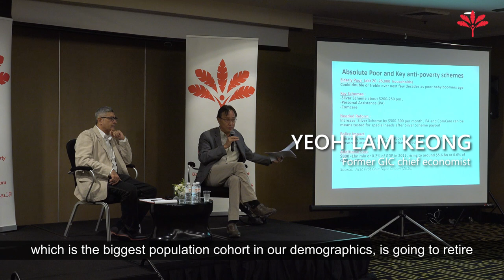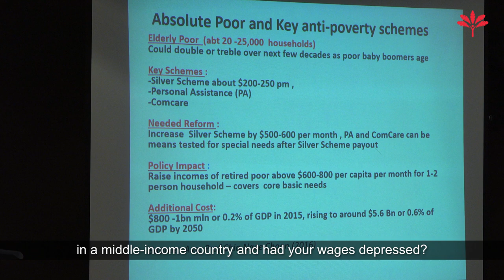Yeoh Lam Keong: Blood, Sweat and Tears to Build Singapore, So Why Can’t We Do More for Baby Boomers?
Explaining how the problem of poverty will spike as the Baby Boomer Generation ages, former GIC Chief Economist Yeoh Lam Keong says there is deeply wrong with society if they are made to retire in absolute poverty.

 Today, there are 250,000 Singapore citizens and residents living in poverty.

Yeoh was speaking at the first-ever PSP Talks Speaker Session, “Poverty in Singapore and Policy Gaps in Our Social Safety Nets”, held on Sept 10 at the Concorde Hotel.